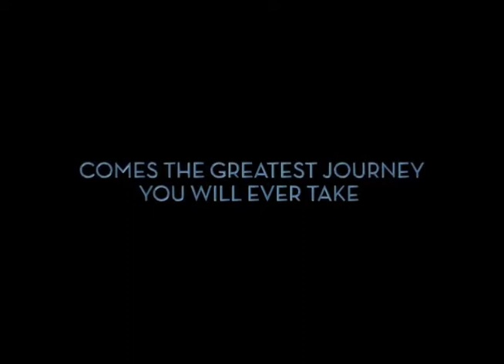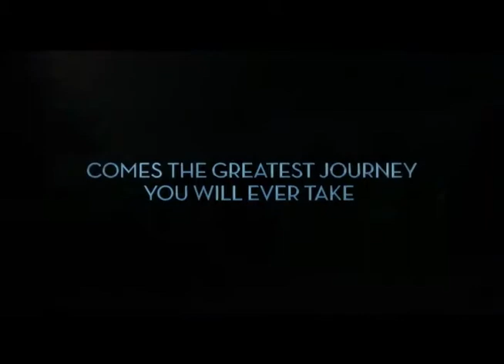119 Wake up with Dr Cheryl & Baptist de Pape - The Power of the Heart !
This absolutely Inspiring and informative conversation with Dr. Cheryl and Baptist de Pape about "The Power of The Heart" is riveting.  The book and movie are sensational and such a Gift.